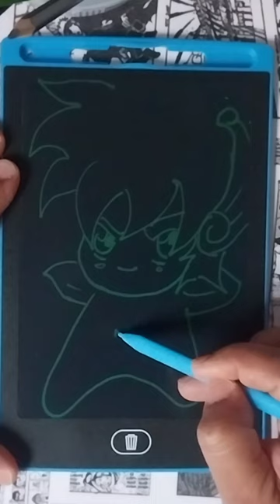DESENHANDO CAVALEIROS DO ZODÍACO NO TABLET, SEYA DE PEGASUS SUPER FÁCIL E FOFO.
DESENHANDO SEYA MODO FÁCIL, NO WRITING TABLET, DESENHO PASSO A PASSO. COMO FAZER SAINT SEYA, MOVIE, CDZ.

OLA PESSOAL AJUDEM O NOSSO CANAL
SEGUE O PIX:

TABLET WRITING

CURSOS MAIS TOPS E BARATOS PARA APRENDER A DESENHAR
DESENHE ANIME MELHOR CURSO

TAGS DESENHO

Desenhos animados, Animação,Tutoriais de desenho, Aprender a desenhar
Como desenhar, Arte digital, Ilustração, Speed drawing, Speedpainting,
Speed art, Vídeos de desenho, Dicas de desenho, Desenhos realistas
Personagens de desenhos animados. Fan art,Processo de desenho, Desenho a lápis
Desenho digital, Desenho a mão livre, Esboços de desenho, Ilustração infantil
Caricatura, Mangá, Quadrinhos,
como desenhar o super mario,como desenhar o mario,como desenhar,super mario o filme,
desenhando o mario,speed drawing mario,how to draw mario,mario,super mario,desenho do mario,jogo do mario,
como desenhar o mario passo a passo,desenhando o mario passo a passo,como desenhar facil,
desenho fofo,desenho preto e branco,desenho para colorir,como desenhar mario,mario bross,
como desenhar o luigi,desenho para criança,desenho fácil passo a passo

desenho,colorir,desenhando,colorindo,como desenhar,aprender a desenhar,como desenhar passo a passodesenhando ao vivo,desenhos,
criança,pintando,pintar,how to draw,casa,desafio de desenho,faça você mesmo,jailson arts,jailson artes,pov,
black adam,adão negro,dwayne johnson,desenhando o adão negro the rock speed drawing,desenhando adão negro,
dicas de desenho,desenho twitter,arte twitter,dicas de arte,como pintar,tutorial de desenho

babybus,babybus em português,babybus português,babybus portuguese,kiki e seus amigos,canção infantil,
canção para crianças,desenho animado,vídeo educativo,educação infantil,para as crianças,historinhas,
desenho infantil,carros desenho,dinossauro desenho,super carros,português brasil,
super equipe de resgate,burguinho e amigos,aventuras alimentares,comidas deliciosas,aprender cores,
como sombrear um desenho,como sombrear,como sombrear um desenho realista,como desenhar,
como fazer sombra no desenho,luz e sombra no desenho,luz e sombra,como sombrear desenho realista,
desenho com luz e sombra,luz e sombra desenho,como aplicar luz e sombra no desenho,como sombrear um rosto,desenho luz e sombra,
sombra e luz desenho,como fazer luz e sombra no desenho,sombrear desenhos,como desenhar sombra,arte do mangá,como sombrear o seu desenho anime
aprender números,ao vivo,live,clipe,compilação
vcdesenhos,victorcarvalho,vcdesenhosworld,como ser um desenhista,aprender a desenhar,curso de desenho,desenhar melhor,
canal de desenho,mundo dos desenhos,como estudar desenho,artistas profissional,treinamentos de desenhos,artistas,
aprender a desenhar de forma fácil,concept art,fácil de criar,
como fazer desenhos criativos,como criar desenhos,aprender a desenhar do zero,aprender do zero,como desenhar do zero,esboço,como fazer esboço

guts,kaiji,list,makima,mojo,monster,retro anime,spike spiegel,
thorfinn,top 10,top 10 anime,vinland saga,watch mojo,watchmojo,watchmojo anime,wtf anime,
como desenhar,desenhando,pintando,colorindo,diário de um palito,como criar um diário,fazer um diário,shorts,palitolandis,
enaldinho,enaldo lopes,desafio,elo team,diogo,diogo camargo,desenho,desenho facil,desafio de arte,drawing,drawings for drawing,
desenhos para desenhar,drawing to draw,
beautiful drawing,desenho para desenhar,como desenhar desenhos bonitos,canal de desenho,como desenhar desenhos fofos,desenho kawaii,desenho de desenhar
anime leaf,arakawa under the bridge,baki